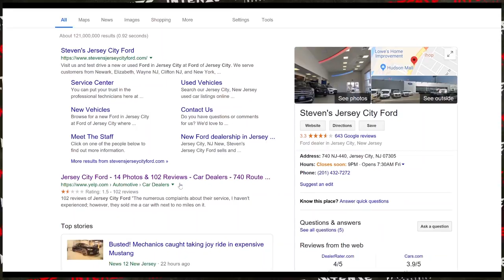FORD Tech ABUSES Customers MUSTANG - REACTION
Update Below!

For those wondering, the name of the dealership at the center of this video is Stevens Jersey City Ford. It is unclear the terms of the "deal" reached between the dealership and the mustang owner but two things that are clear, they repaired his vehicle to his liking in exchange for removal of his post and videos about the situation.

The video will stay up here and if there is enough interest we will release the original *unedited* video. To show your interest in the unedited video of the Stevens Jersey City Ford joy ride abusing a customers car, comment "Full Disclosure"

*UPDATE* Suhail has deleted the original video after reaching a resolution with the dealership**

A New Jersey mustang owner decided to take his Ford Mustang into the local Ford dealer for some alignment adjustments and unbeknownst to him his mustang would receive a complimentary joyride. Thankfully for his onboard dash cam the employee was caught abusing the customers vehicle. The customer has since corresponded back in forth with the dealer to try and resolve the issue, you can find the facebook post on the topic